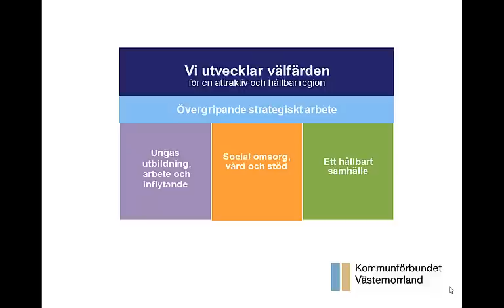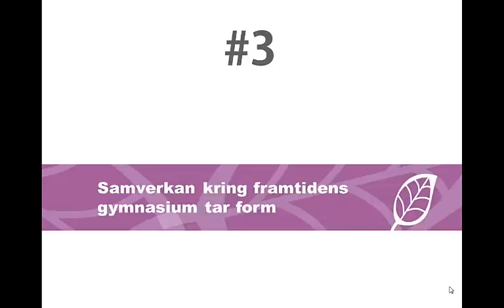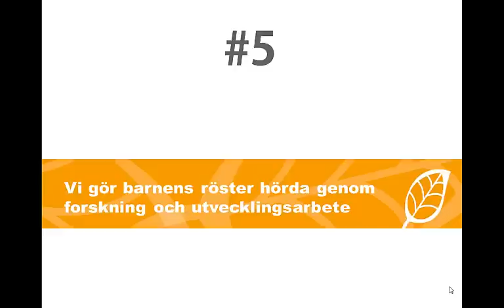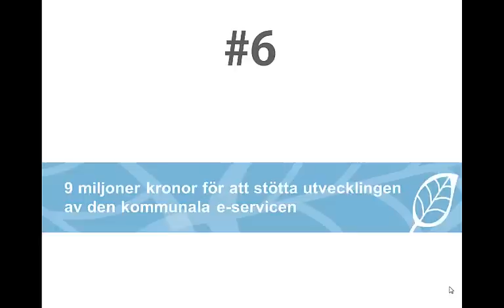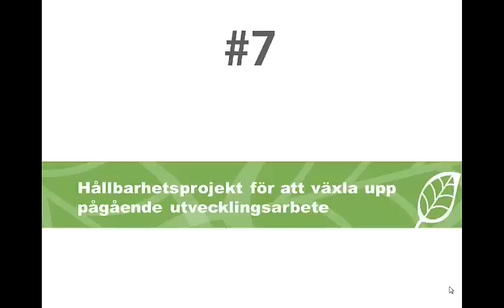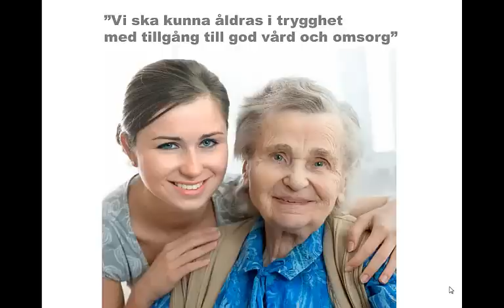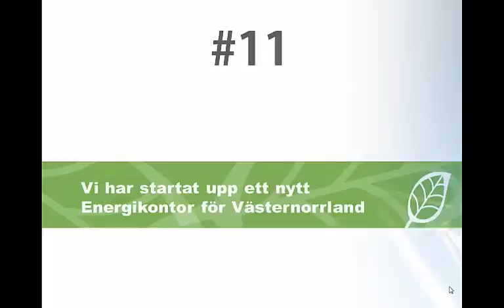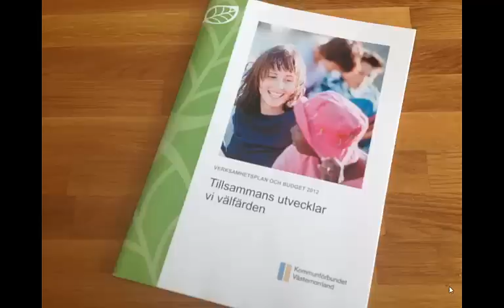Halvårsrapport Kommunförbundet Västernorrland 2012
12 framsteg på 10 minuter.

Tillsammans med kommunerna i Västernorrland utvecklar vi välfärden. Välkommen att ta del av första halvårets arbete!